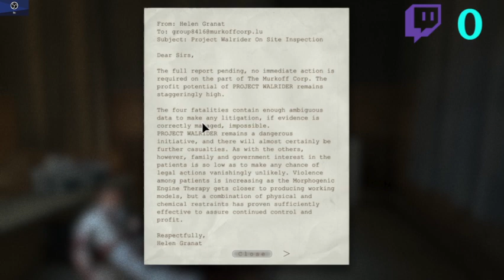Lets play outlast 1 part1